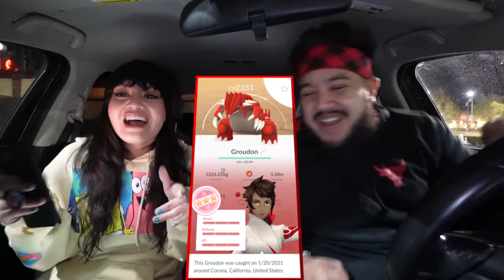*SHINY* RAYQUAZA YASS!!! LEGENDARY RAID HOUR!!! (POKEMON GO)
Yo Champs!! We go on a hunt during Raid Hour in hopes of finding a hundo shiny or shundo! Missiion accomplished but who got what?!

► SCREEN WATCHING︱ RED BORDER IS BECKY'S SCREEN & GREEN BORDER IS ELI'S SCREEN